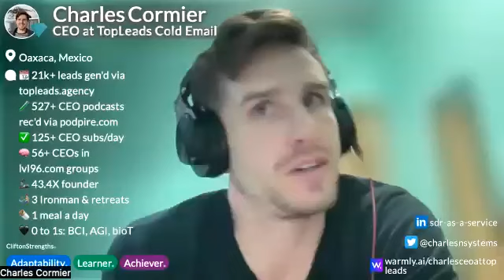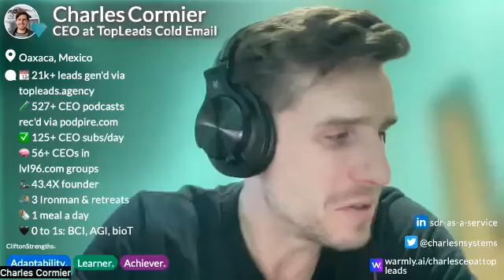🚚 ice cream truck 7.0 with baris karadogan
00:00 🚚 Jingle was founded to address issues with last-mile delivery, aiming to make it more efficient and cost-effective.
02:19 📱 Jingle operates on a "push model," notifying customers when a vendor is nearby, rather than a "pull model" where customers order and the food is brought to them.
03:30 💼 Barish Karadogan's background includes ten years in venture capital before he transitioned to focus on founding and leading startups.
04:53 🔄 Jingle is still in the exploration phase, testing various types of vendors and services to discover which ones resonate most with users.
06:18 🔪 Knife sharpening is an unexpectedly popular service, revealing a potential niche in the market.
07:10 💰 Jingle is in the process of raising funds to further develop the platform and expand its user base.
08:06 📣 Rather than relying heavily on traditional advertising channels like Facebook ads, Jingle leverages word-of-mouth and vendor partnerships for user acquisition.
09:14 🛒 While larger delivery companies like Uber Eats or DoorDash could potentially enter the space, their existing models would require significant adaptation to compete effectively.
14:11 🔄 Jingle focuses on on-demand, instant delivery, emphasizing the element of surprise and freshness for consumers.
16:04 📅 While Jingle primarily operates on an on-demand model, there's also an option for quasi-scheduling, allowing users to express interest in specific products and be notified when a vendor is nearby.
21:08 📱 Jingle aims to help mobile vendors by providing them with an app that guides them on where to go and what to sell, ultimately maximizing their profits by offering a variety of items.
21:35 🌍 The platform envisions real-time coordination between drivers and users, preventing overcrowding in specific areas. This could be especially valuable for events or gatherings that may not be widely known.
22:58 💰 Jingle's revenue model is inspired by Airbnb, where they charge vendors a percentage (around 10%) and consumers a flat fee of $2.99. This consumer fee is significantly lower than competitors.
24:24 🍦 The responsibility of handling orders for mobile vendors depends on the vendor's preference. They can choose to deliver the orders themselves, but they must consider local regulations for selling in specific areas.
25:32 💡 Jingle's ambition is to achieve a billion-dollar valuation, and they plan to expand to various regions, including Los Angeles, the East Coast, and Miami, once their vendors become profitable.
27:25 🚚 Jingle introduces a unique dynamic where the supply (vendors) actively seeks out demand. AI plays a pivotal role in this process by analyzing event data, user behavior, and requests to optimize vendor locations.
28:21 🚁 In the future, Jingle envisions the possibility of using drones alongside mobile vendors for efficient delivery, potentially dropping items to customers.